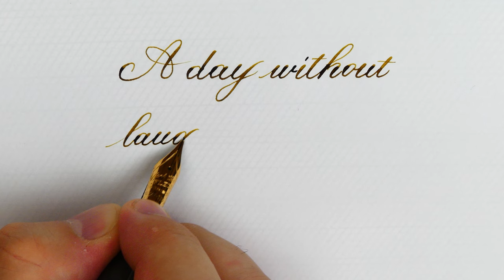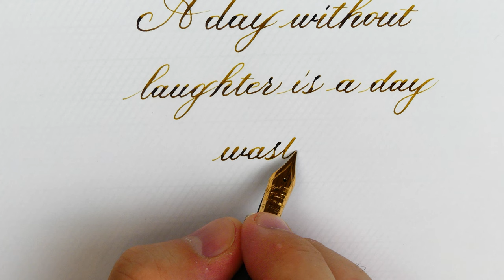Another beautiful quote written in Copperplate with the Scribo Feel Giorno-Handwriting practice #94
The Copperplate script, one of the most elegant, beautiful and difficult writing styles, was originally written with a straight pen, so a fountain pen with a good flexible nib fits well with this style.

Pen: Scribo Grigio Giorno
Nib: Scribo 14k gold n6. Flex Extra Fine
Ink: KWZ Old Gold